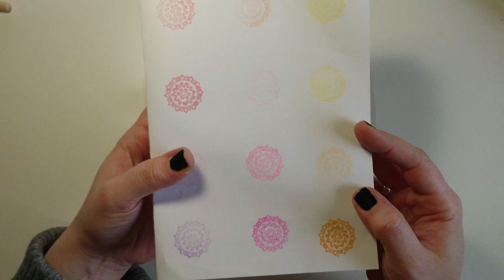[Tutorial] Plakettenanhänger aus Modelliermasse und meine Bastelanfänge ^^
+++Werbung wegen Markennennung+++Eigenwerbung+++

heute zeige ich euch mal wie ich die Plakettenanhänger, die momentan im Shop sind, gewerkelt habe.

Wer mein Gequatsche am Anfang über meine Bastelanfänge nicht hören will, springt am besten gleich zu 9:15

Eure Steffi